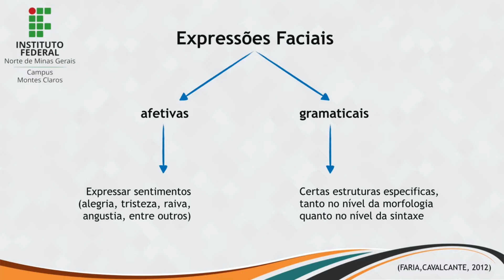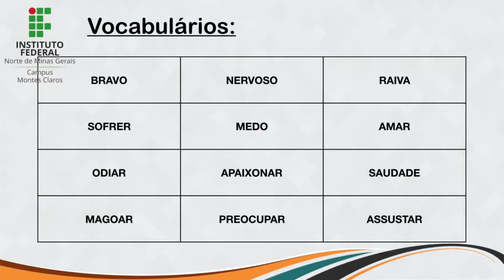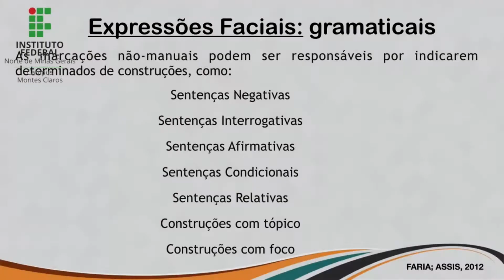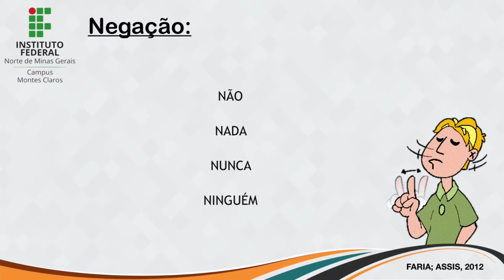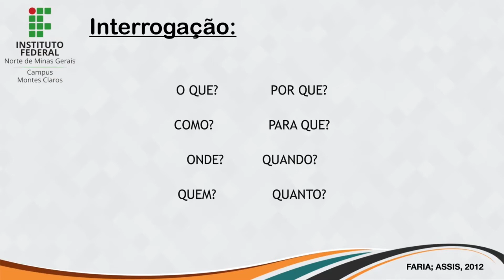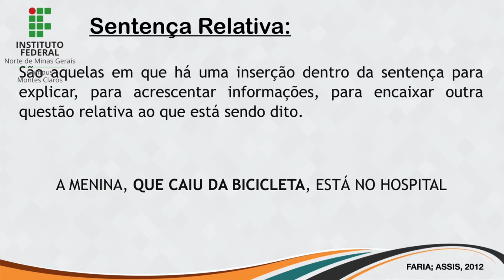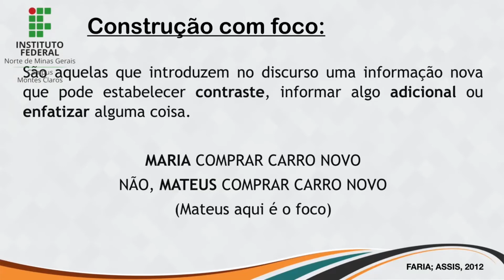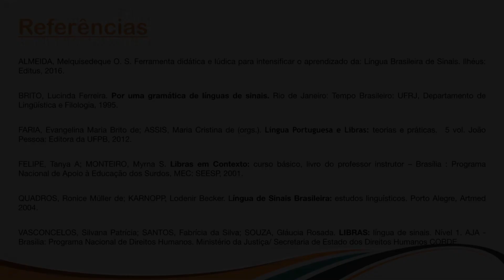AULA 3 - FLUÊNCIA NA PRODUÇÃO E COMPREENSÃO DE SINAIS